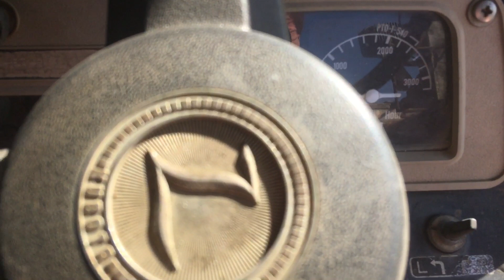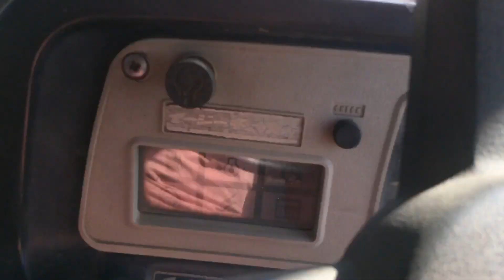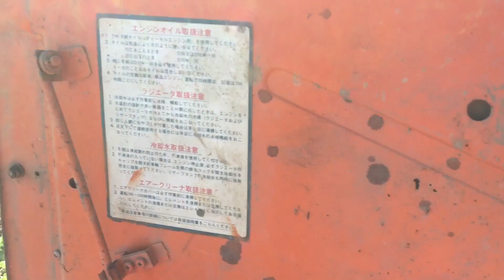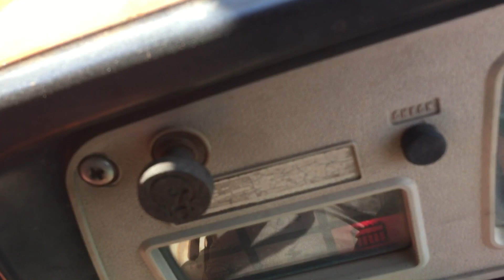Máy cày kubota l3202dt giá 120tr cả giàn cày, xới, máy chất, 0977519444,,bán đầu không 90 tr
Bán để lên máy to , máy quá chất khô ráo , xem là thích